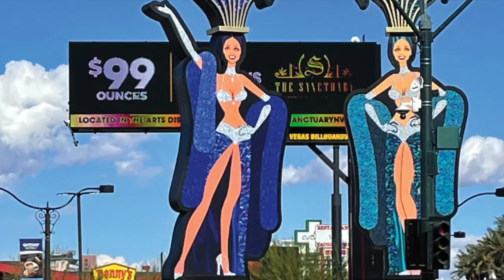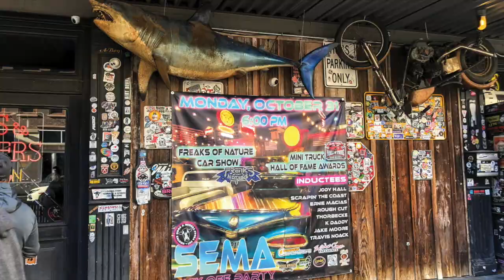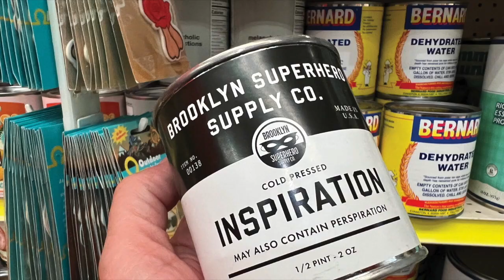Las Vegas Slideshow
A slideshow of my trip to Las Vegas a few weeks ago with my parents.